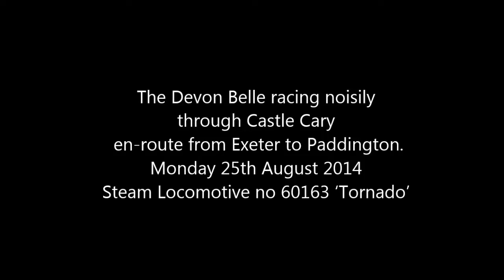Devon Belle Tornado 60163 passing Castle Cary 25 Aug 2014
LNER Peppercorn Class steam locomotive no 60163 'Tornado' racing noisily through Castle Cary Station on the return UK Railtours excursion 'Devon Belle' from Exeter to Paddington on 25th August 2014.